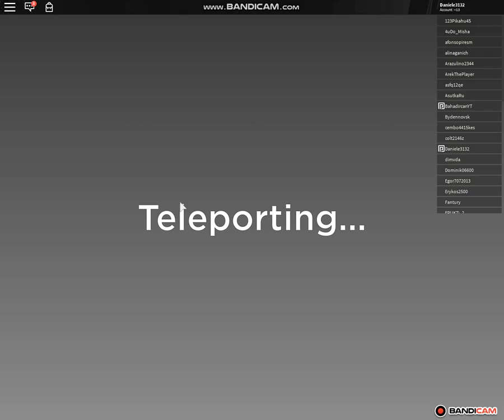Tower Defense ep 1 STIAMO PER VINCERE LA PARTITA!!